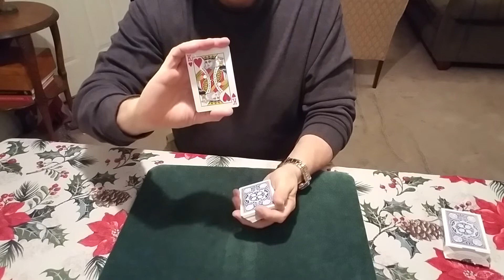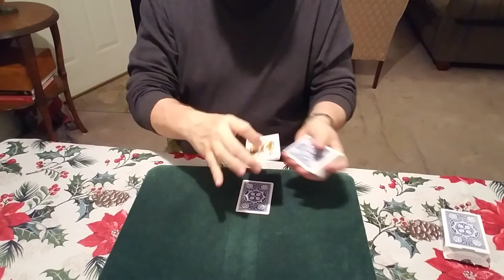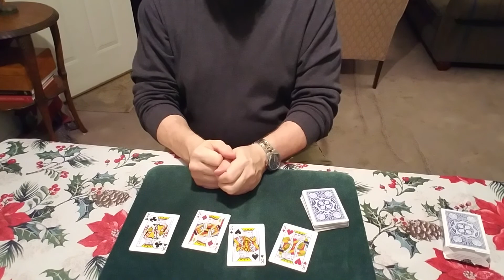"Mile High Cannibals" by Gene R Gordon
Card magic routine.